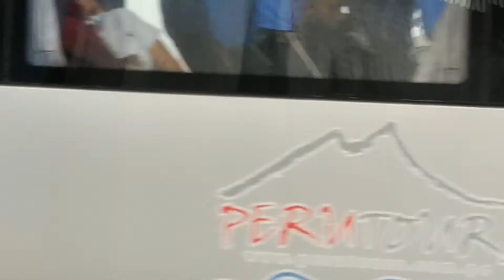VILLARES JT26CW-2B #701 & EMD SD40-2 #1023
Av.Elmer Faucett